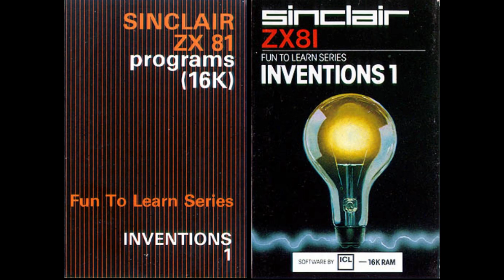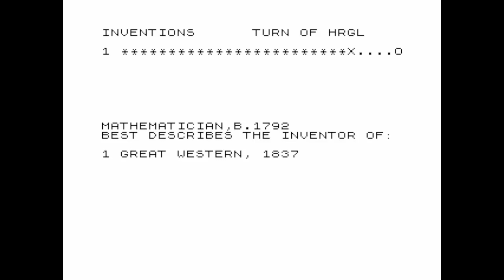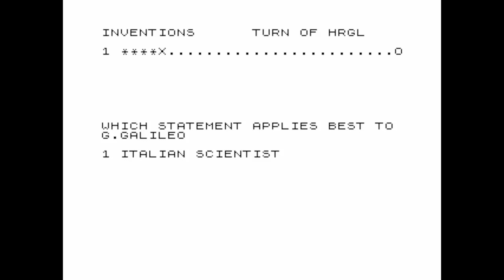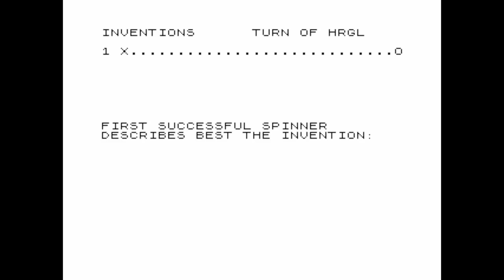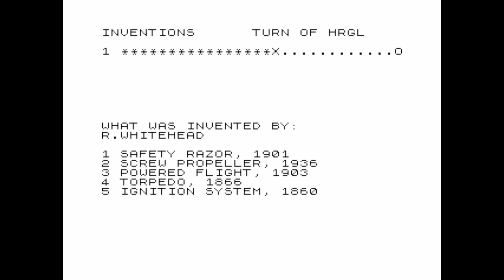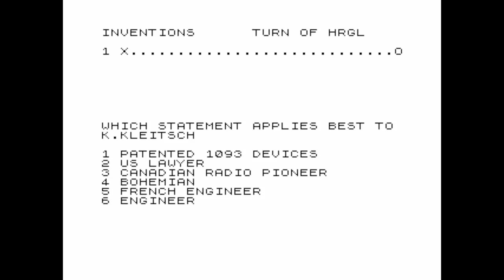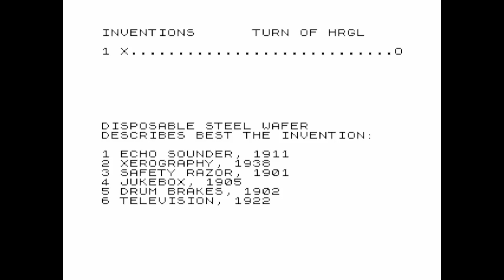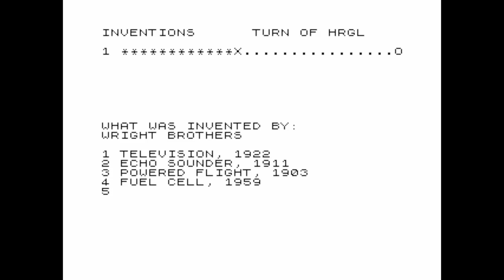Inventions 1 (longplay) for the ZX81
Game description:

Inventions 1 is an educational quiz game for 1-4 players about inventions and inventors from either before 1850 or after 1850.